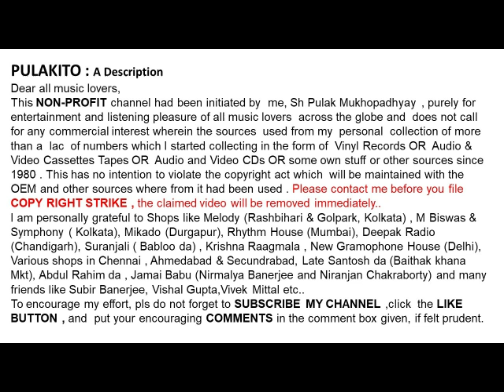সবিতাব্রত দত্ত-মলিন মুখ চন্দ্রমা-Sabitabrata Datta-Malin Mukha Chandrama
মলিন মুখ চন্দ্রমা
সবিতাব্রত দত্ত

Sabitabrata Datta
Malin Mukha Chandrama
Lyrics:  Dwijendranath Thakur

Help Please.